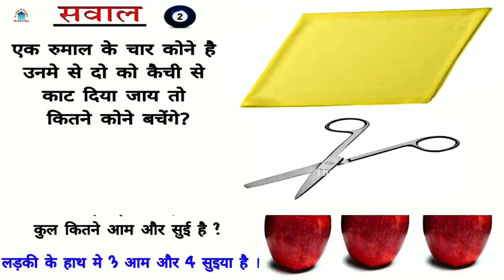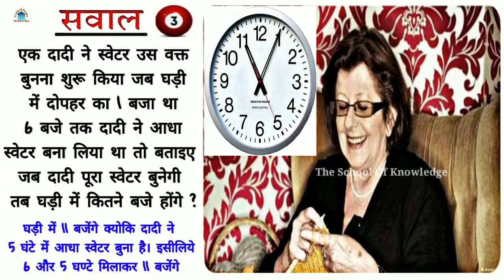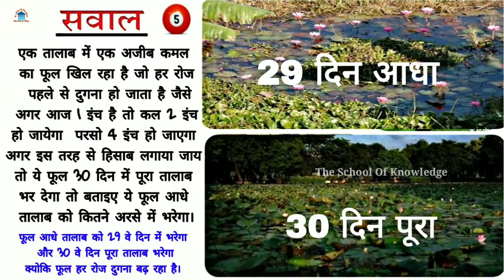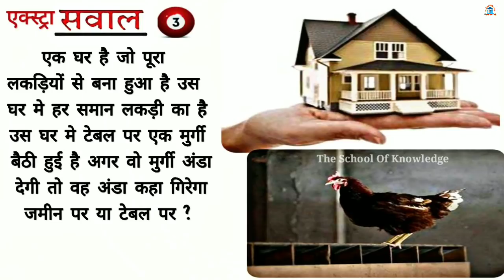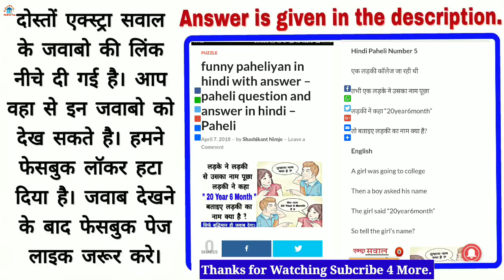hindi paheliyan with answer Puzzle hindi Paheli sawal jawab Paheli hindi me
Paheli sawal jawab
Here is the huge and free collection of hindi paheliyan with answer, paheliyan in hindi with answer, hindi paheliyan with answer, hindi paheliyan for school with answer, hindi paheliyan uttar ke sath for children and entertainment So enjoy it

Click on Above Link For Answer ( New extra sawal link )

Old Extra sawal ka jawab ( click below link )

paheliyan
hindi paheli
puzzle questions in hindi
paheliyan in hindi with answer
puzzle in hindi with answer
puzzle questions with answers in hindi
paheliyan in hindi
paheli question and answer in hindi
tough hindi paheliyan with answer
hindi paheliya
paheli question
paheli hindi
paheliyan hindi
mind questions in hindi
riddles in marathi
logical questions in hindi
puzzle questions with answers
puzzle questions for fun
bankers adda in hindi
all exam guru
tricky questions in hindi
funny quiz questions with answers in hindi
whatsapp puzzles
whatsapp puzzles with answers
whatsapp quiz
whatsapp question and answer in hindi
paheli in english
saral hindi paheliyan with answers
whatsapp puzzles with answers in hindi
whatsapp riddles
tricky riddles with answers in hindi
whatsapp riddles with answers
whatsapp puzzles with answers in english
hindi puzzles for whatsapp
whatsapp quiz with answers
funny questions in hindi
gk questions in telugu
whatsapp paheli in hindi with answer
riddle meaning in hindi
whatsapp question in hindi
common sense questions in hindi
logical question in hindi with answer
upsc gk
puzzle questions for whatsapp
puzzled meaning in hindi
puzzle games for whatsapp
funny questions in hindi with answer
puzzle images for whatsapp with answers
funny puzzles
funny questions and answers in hindi